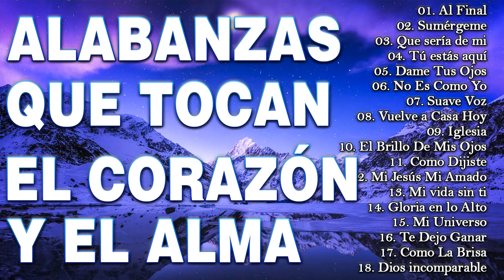ALABANZAS QUE TOCAN EL CORAZON Y EL ALMA - MÚSICA CRISTIANA DE ADORACION Y ALABANZAS PARA ORAR 2021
LISTA:
[00:00:00] 01. Al Final
[00:04:05] 02. Sumérgeme
[00:09:03] 03. Que sería de mi
[00:14:06] 04. Tú estás aquí
[00:19:18] 05. Dame Tus Ojos
[00:22:34] 06. Tony Leal - Lonely Moonlight
[00:25:53] 07. No Es Como Yo
[00:30:43] 08. Suave Voz
[00:34:14] 09. Vuelve a Casa Hoy
[00:38:36] 10. Iglesia
[00:42:12] 11. El Brillo De Mis Ojos
[00:45:40] 12. Como Dijiste
[00:50:21] 13. Mi Jesús Mi Amado
[00:57:37] 14. Mi vida sin ti
[01:02:13] 15. Gloria en lo Alto
[01:06:29] 16. Mi Universo
[01:10:17] 17. Te Dejo Ganar
[01:13:45] 18. Como La Brisa
[01:18:42] 19. Dios incomparable
[01:25:03] 20. Tu Bandera
[01:28:13] 21. El aire de tu casa
[01:32:20] 22. Aquí estoy yo
[01:35:31] 23. Que se abra el cielo
[01:42:32] 24. Fue Por Mi
[01:46:35] 25. Silencio Interno
[01:49:50] 26. VINE A ADORARTE
[01:55:24] 27. Sin Dolor
[01:58:31] 28. Razones Pa'Vivir
[02:02:32] 29. Tony Leal - The Sound Of Snow Falling
musica cristiana
alabanzas cristianas
musica cristiana de adoracion y alabanza
música cristiana
canciones cristianas
musica
adoracion cristiana
alabanzas de adoracion
alabanzas
música
canciones
musicas cristianas
musica cristiana 2021
danilo montero
alabanza cristiana
musica cristiana 2021
cristiana
alabanza
canciones cristianas de adoracion
adoraciones cristianas
adoracion
cancion cristiana